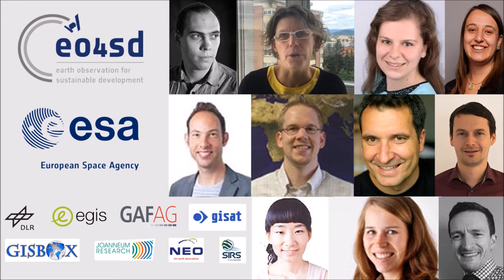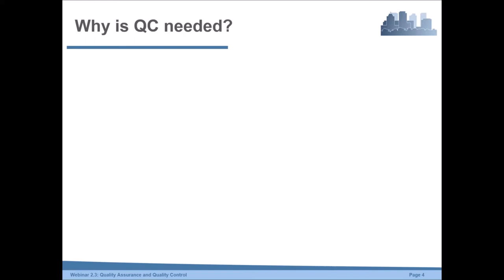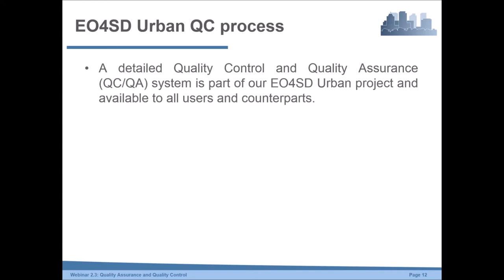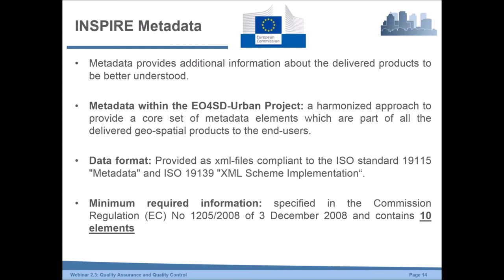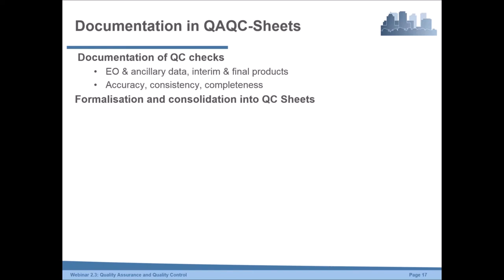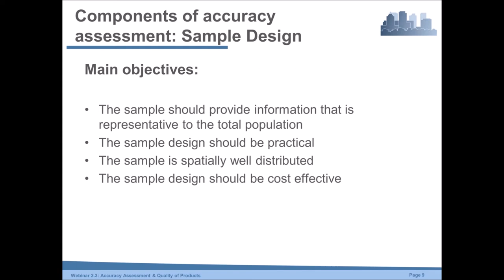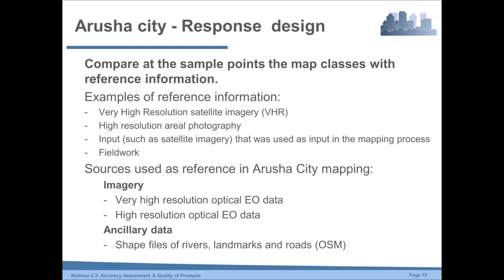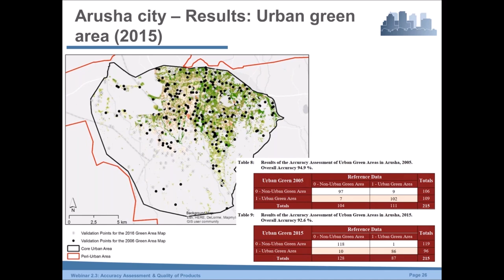Webinar 2.3: The Importance of Quality Control and Quality Assurance in Satellite EO Products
Geospatial data freely available on the internet are often used for decision-making without considering their limitations due to poor accuracy and quality control procedures. Additionally, geospatial data produced with no metadata and quality control (QC) pose problems related to transparency, repeatability of methods and consistency. In this webinar, the importance of proper accuracy assessment and quality assurance of EO products is discussed and emphasized.

No specific prior knowledge is required.
Webinar recorded on 10 October 2018.

0:00 Intro: The ESA EO4SD-Urban Project
2:06 Intro: Structure and Speakers of the Webinar
3:13 Accuracy and Quality of Products
25:05 Accuracy Assessment and Quality of Products

Speakers:
-- Daniela Angelova, Remote Sensing Expert for Urban Planning, GAF AG, Germany.
-- Wigger Tims, Remote Sensing Expert, NEO, Netherlands.
Moderator: Manuela Hirschmugl, Joanneum Research, Austria.

This webinar is part of the ESA EO4SD-Urban free webinar series on satellite-derived geospatial information for urban development. The webinars are part of the capacity building offered to project partners (development bank staff, technical staff from participating cities, etc.). The webinars introduce the latest methodologies of obtaining geospatial information from satellite Earth Observation (EO) for urban development. The presenters are experts of the EO4SD-Urban consortium.